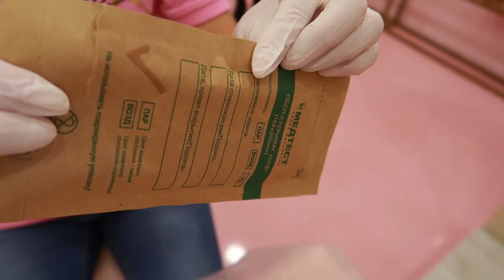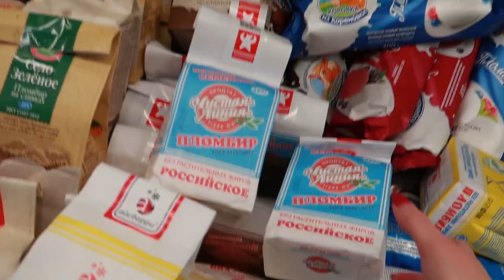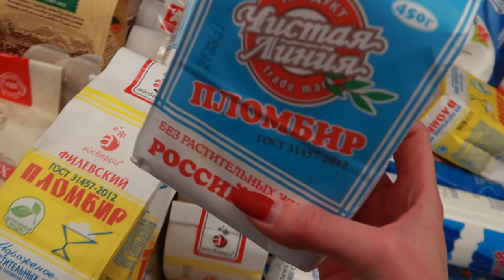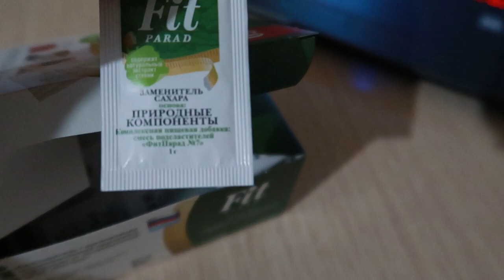Салон ХАННЫ 💅 в ЧЕБОКСАРАХ |⚠️ Проверка X-beauty | Шопинг-влог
Проверка нового салона Ханны в Чебоксарах))